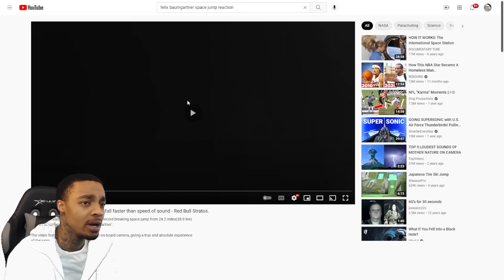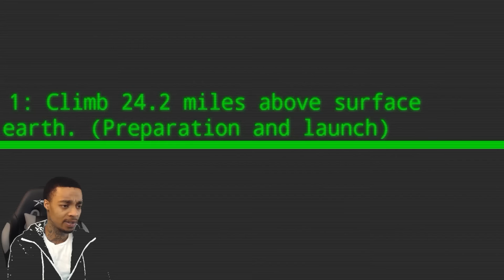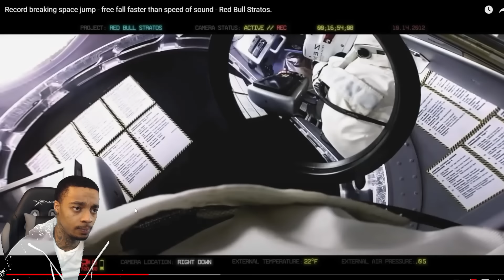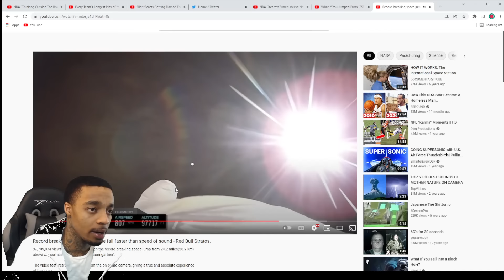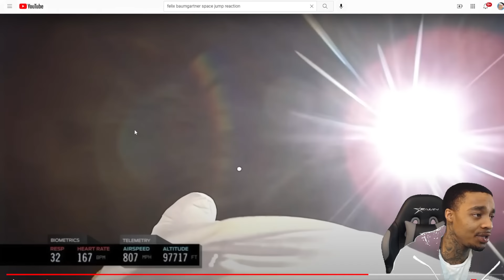Reacting To WORLD RECORD HIGHEST SKYDIVING FREEFALL From Space!